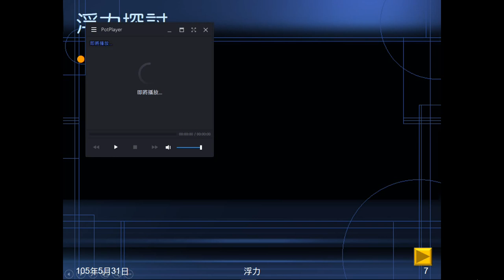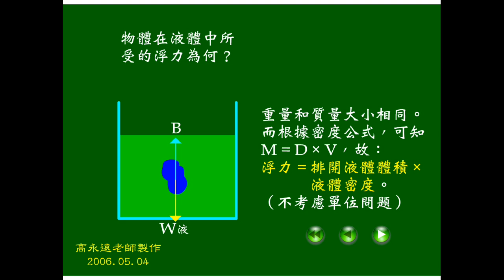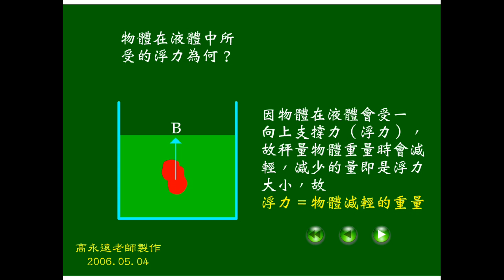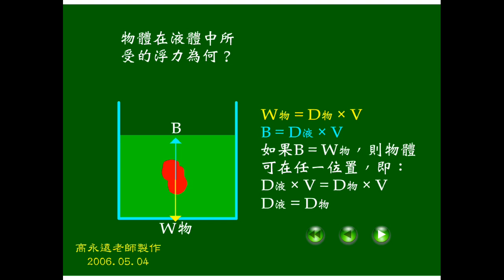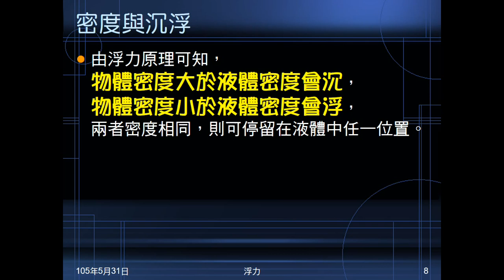104學年國二理化＿常見的力33：浮力探討動畫；密度與沉浮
以動畫說明浮力原理（浮力公式）如何而來。藉由分析知道影響沉浮的因素是密度。